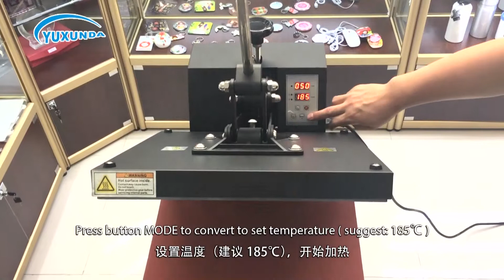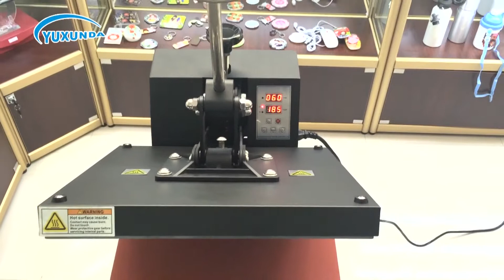YXD-HPT308 Plain Heat Press Machine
Shenzhen Yuxunda Electronics Co., Ltd.
UV Printer, Heat Press Machine, Comsumables of desktop inkjet printer since 2003 !!